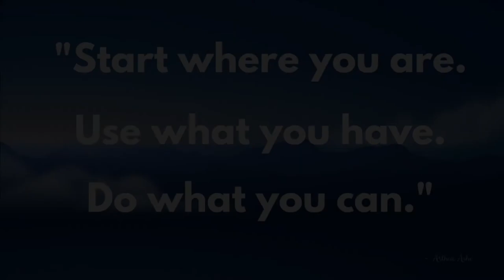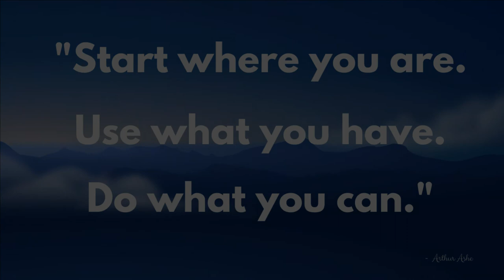Inspirational Music | Motivational music | Powerful background music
Welcome to Soulful Musify. Thank you for listening to Inspirational music, Motivational music, Powerful and uplifting background music. Motivational music background and motivational music is ideal to listen to when you don't believe in yourself and lack some motivation in life. This is also a great motivational music for students and also to listen to some inspiring music when you want to focus on that  big upcoming project in your life.

Your support, suggestions and feedback is very important to me. Please comment and let me know your thoughts.

04.02 to 16.57 "Savfk - Journey To The Stars" is under a Creative Commons (CC-BY 3.0) license

And the loop starts